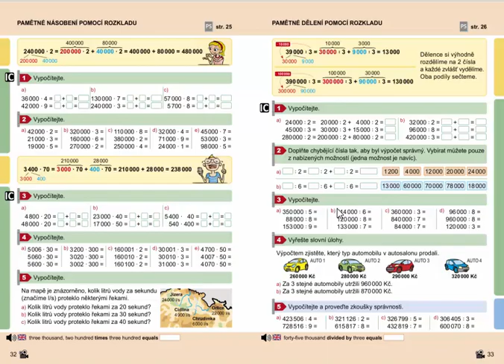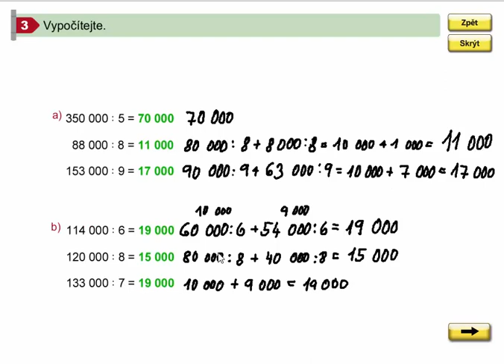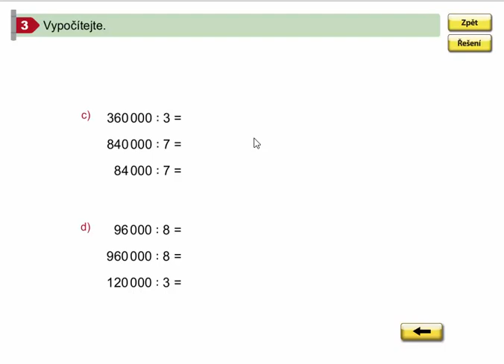Pamětné dělení pomocí rozkladu, Matýskova matematika pro 4.roč., 2. díl, str. 33, cv. 3